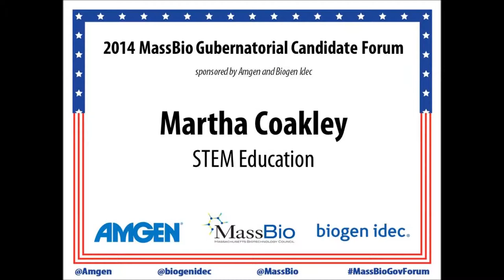Martha Coakley - STEM Education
2014 MassBio Gubernatorial Candidate Forum